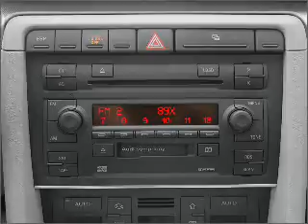2005 Audi A4 - Elk Grove CA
Year: 2005
Make: Audi
Model: A4
Trim: 2.0T quattro
Engine: 2.0 liter inline 4 cylinder 16 valve
Transmission: 6-Speed Automatic
Color: Quartz Gray Metallic
Mileage: 40903
Address:
9776 W Stockton Blvd